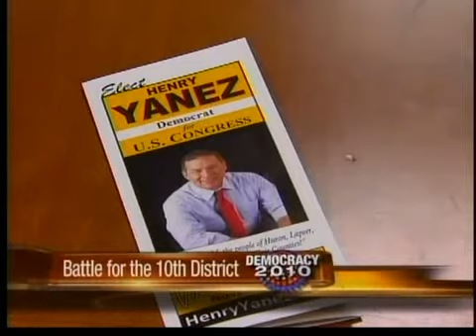Battle for the 10th District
Incumbent Candice S. Miller talks about why she should be reelected to represent the 10th District in the U.S. House.